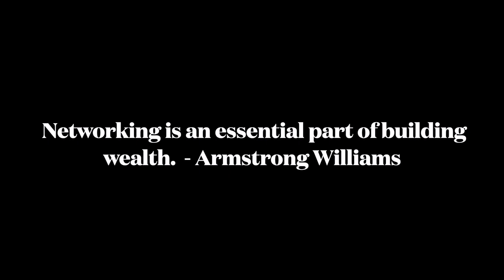How to Network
Who you know and who knows you can be beneficial if a great friendship is fostered. Do you want to network for career growth, social growth, or political growth? In this video, I talk about how to make friends and network. Networking can add great significance to your life if done properly.
Choose your friends for they are your net worth indeed. network networking chooseyourfriends how howto howtomakefrieds #